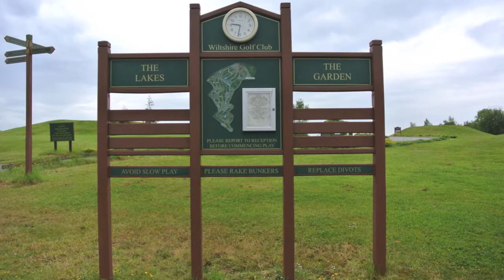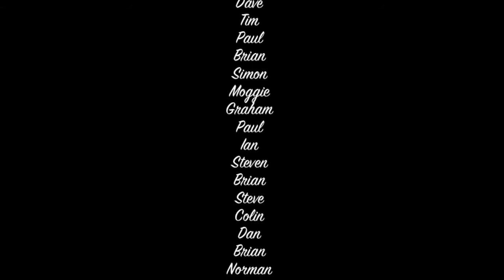Wiltshire Golf Trip June 2013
Golf trip to Wiltshire with 16 fellows for Devon